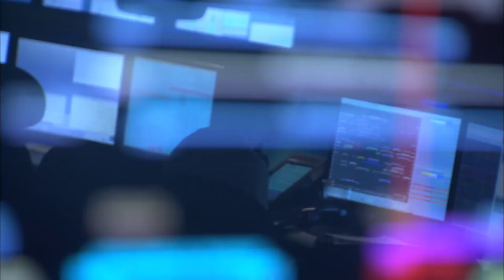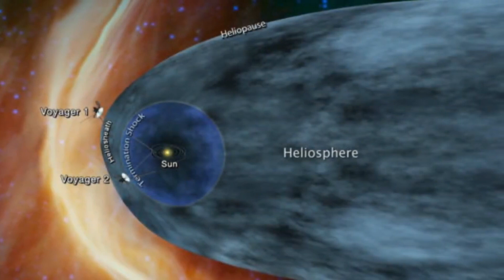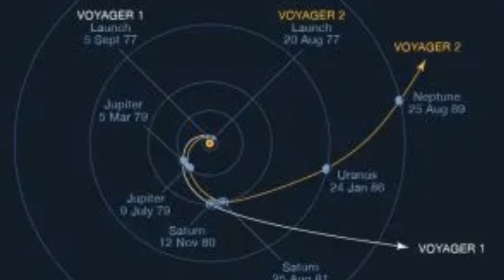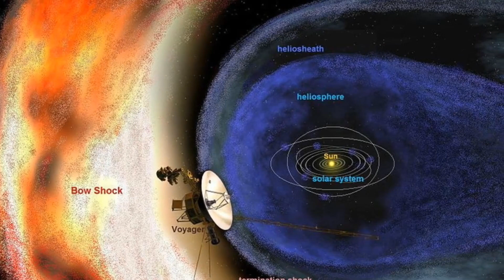Voyager 1 Has Made “IMPOSSIBLE” Discovery after 45 Years in Space!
Space Voyager shocking_facts NASA's Voyager probes launched in 1977. Their significance in space exploration shows Voyager, Voyager Space, Space, Destiny, Ridddle, voyager, voyager 1, voyager 2, voyager i, voyager ii, interstellar space, nasa, astrum, voyager 1 distance, voyager final images, voyager 1 location, nasa voyager 1 golden record, voyager 1 pictures, where is voyager 1, is voyager 1 still in contact, how far away is voyager 1, voyager 2 interstellar space, voyager mission, voyager spacecraft, nasa voyager, nasa voyager 1, edge of solar system, voyager discovery, voyager images through the valuable information they provide, not just about the Earth, but also our solar system and beyond.

The capabilities of the Voyagers despite their relatively limited technology compared to modern devices like smartphones and high-speed internet  are incredible.

These Voyagers have made an unexpected and "impossible" discovery. In today’s video Let’s know about what this discovery might be and what the Voyagers are currently doing.

On September 5, 1977, a historic voyage began as Voyager 1 was launched from Cape Canaveral, Florida, propelled by the Titan IIIE/Centaur rocket. Just fifteen days later, on August 20, 1977, Voyager 2 embarked on a parallel journey into the cosmos.

 Initially tasked with exploring the gas giants Jupiter and Saturn along with their moons, these intrepid probes surpassed their original mission, venturing into the farthest reaches of our celestial neighbour. Voyager 1 and Voyager 2 have shattered records, enduring longer than any other spacecraft and journeying farther from Earth than any other human-made objects.

Most astonishingly, both probes have transcended the boundaries of our solar system, entering interstellar space beyond the sun’s magnetic field and earning the distinction of being the first human-made objects to do so.

This journey has given scientists really important information. Even though they are over 12 billion miles away from Earth, these special space probes keep surprising scientists with what they find.

Recently, they made a discovery that was so unexpected, scientists couldn't have guessed it beforehand. We'll learn more about it later. The things the Voyager probes have accomplished are truly amazing.

When they first looked at the moons of Jupiter and Saturn more than 40 years ago, it amazed scientists and changed what they thought about these far-off worlds. They thought these moons would be quiet and covered in craters like our own Moon, but they turned out to be full of geological activity.